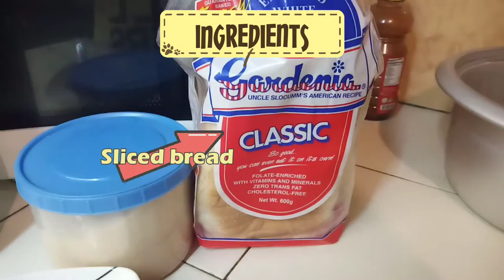Simple french toast / howtodoit .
howtodoit .

Very simple french toast

Ingredient:
Bread, Milk, Egg, Sugar and Butter